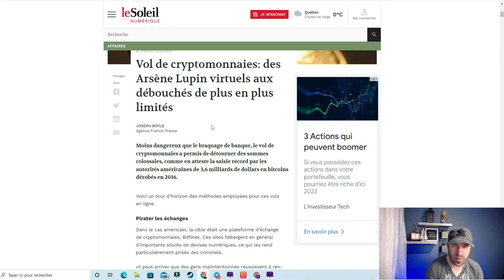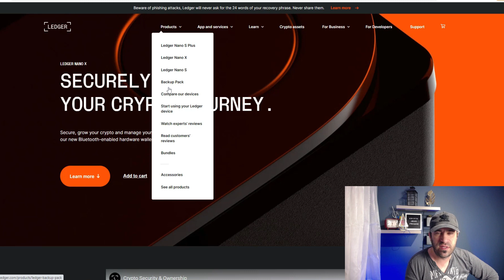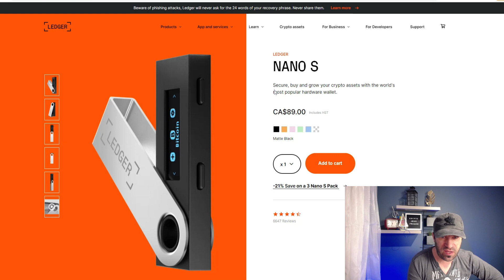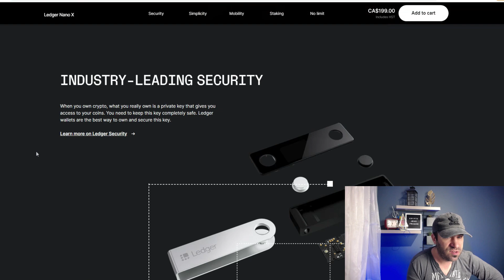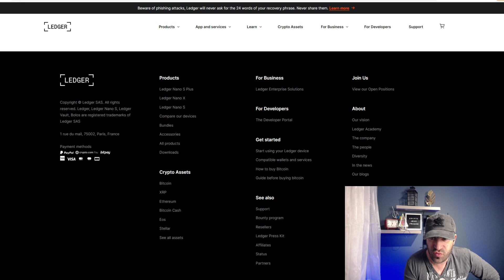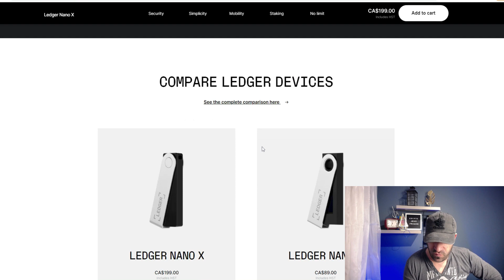Securisez vos Cryptomonnaies grâce à la Ledger Nano X. Attention aux vols et aux pirates !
Comment securiser vos cryptomonnaies de façon sûre grâce à ce coffre numérique, la ledger nano x, le meilleur moyen de protéger vos cryptomonnaies du vol.
Vous pouvez utiliser cette clé avec plusieurs cryptomonnaies différentes comme le bitcoin (BTC), l'Ethereum (ETH), l'USDT, le Litecoin (LTC), le Tezos (XTZ), le Shiba Inu (SHIB), le Dogecoin (DOGE), etc.